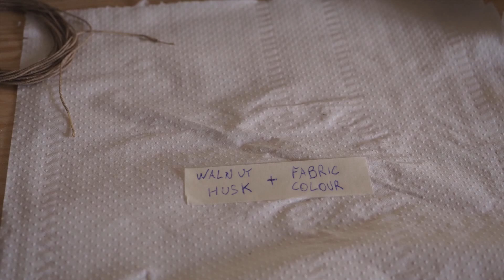Sails and ropes of a WHALE BOAT MODEL - Part 7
Hello ship modellers!
In episode 7 of building a whale boat scale boat I am going to show you how I made the sail, the mast, the ropes and I will then show you some pictures and details about soldering and fixing the ropes into the buckets.

This, as you might imagine is the last episode on this wonderful boat model. It is not a hard model and as I mentioned in the second episode it suits all ship modellers with almost no experience on ship modelling. In fact it is a pretty fun second construction you can go on with. The only recommendation I feel to tell is to make some of the parts from scratch, it is super funny and you can improve your overall skill